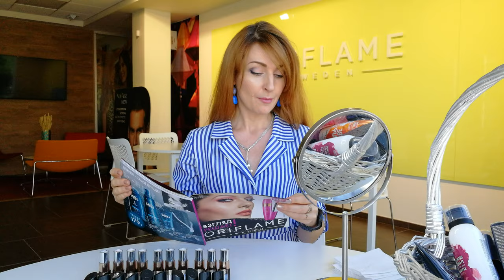СВОТЧИ ГУБНОЙ ПОМАДЫ 5-в-1 С Глянцевым Финишем The One Colour Stylist Ultimate (Oriflame)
Тестирую новинку каталога Oriflame №12-2019 Губную помаду 5-в-1 с глянцевым финишем The One Colour Stylist Ultimate:
00:55 Розовый Румянец (код 37301, код пробника 42570)
02:51 Розовый Глянец (код 37304, код пробника 42573)
03:38 Бургундский Шик (код 37308, код пробника 42577)
04:41 Цветущий Клевер (код 37302, код пробника 42571)
05:36 Нежный Сиреневый (код 37303, код пробника 42572)
06:24 Карминный Красный (код 37307, код пробника 42576)
07:36 Сладкий Персик (код 37300, код пробника 42569)
08:51 Стильный Красный (код 37306, код пробника 42575)
09:42 Воздушный Коралл (код 37305, код пробника 42574)
10:29 Тёмный Шоколад (код 37309, код пробника 42578)